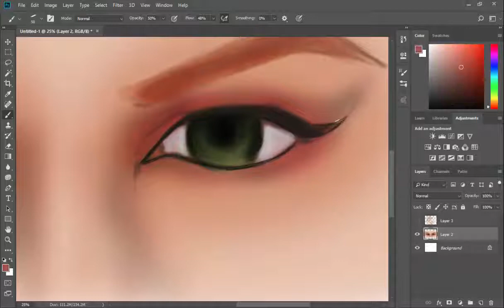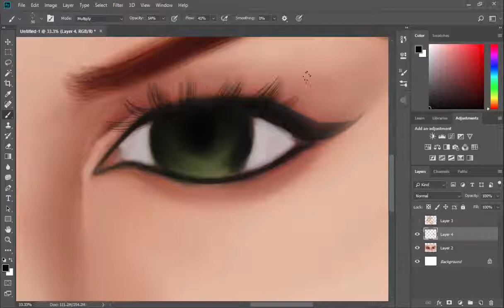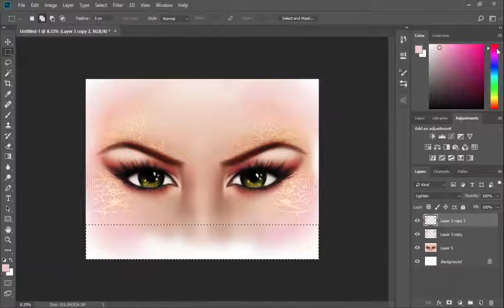How to Draw a Semirealistic Eye / KioryAlion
GET
*PSD
*HIGH RES JPG
*FULL VIDEO PROCESS
* STEP BY STEP PROCESS